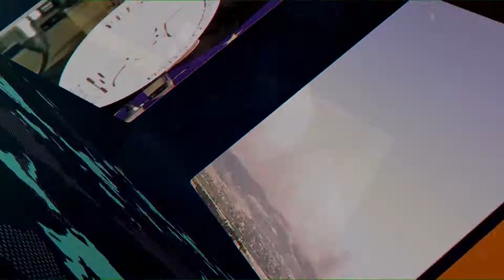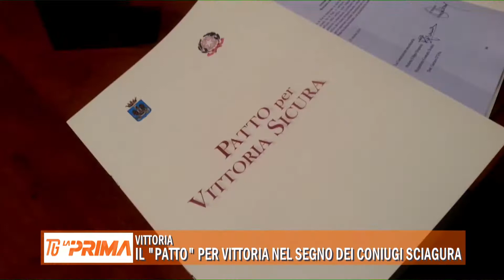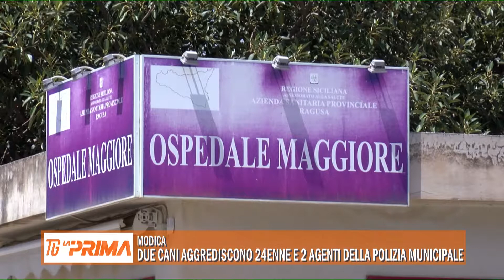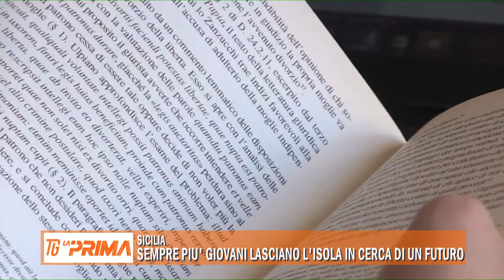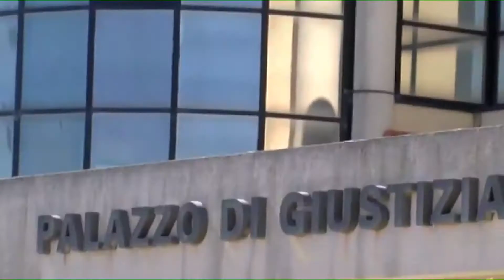25 10 2018 LA PRIMA TG